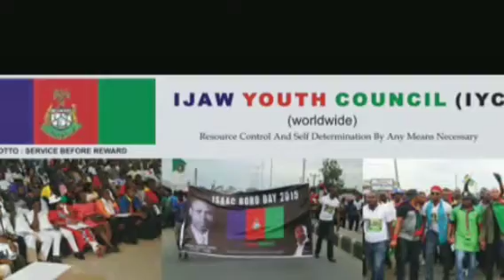IJAW YOUTH THREATENS TO ÇRĪPLĒ OIL INSTALLATIONS